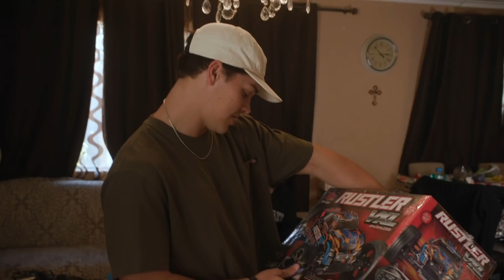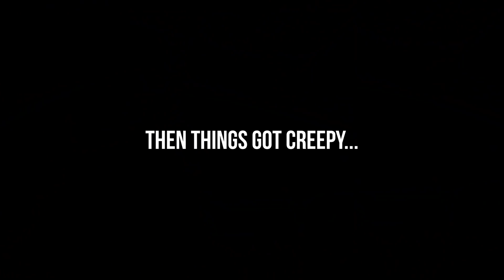Launching 100 MPH RC Cars with Noah Beck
Today Noah Beck and I took a couple RC cars that go over 70 mph to the skate park and launched them!

FRIENDS!